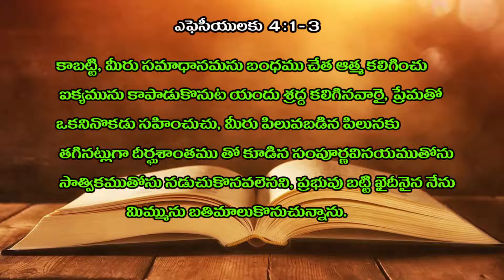Gospel#Jesus Christ#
క్రీస్తు లోనికి ఎందుకు పిలువబడ్డాము